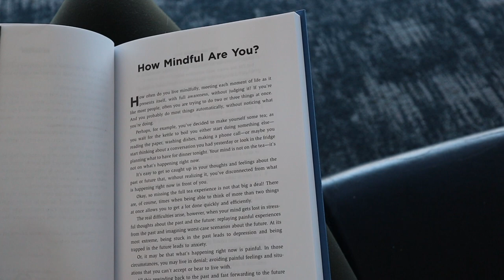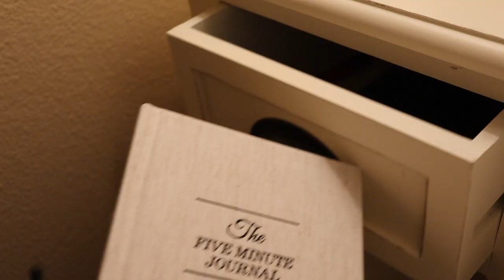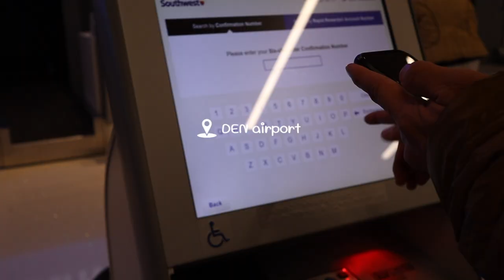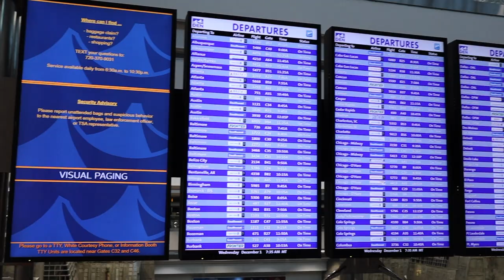snowboarding in copper mountain + arapahoe basin colorado with ikon pass 2021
here's another snowboarding vlog wherein my friends and i flew in to colorado to ride at copper mountain and arapahoe basin with our ikon pass. we had so much fun riding and celebrating our friend's birthday on this trip! i'm curious, did you guys get epic or ikon pass this season? and which mountains do you suggest i should check out? hope you enjoy today's snowboard vlog and happy shredding! :)

◤camera gear
○ vlog camera
○ osmo pocket 2
○ action camera
○ main camera

i’m a 20 something yr old registered nurse who’s trying to figure out a fulfilling work-life balance. I have a deep love for traveling, nature, adventures and great food - so that's what you'll find here in my little corner of the internet. my channel consists of vlogs, lifestyle and travel videos :)

Chamie Chaneco.

if you made it here, comment 🏂

this vlog is about: snowboarding, snowboarding in colorado, colorado snowboarding trip, arapahoe basin, copper mountain, copper mountain snowboarding, copper mountain skiing, copper colorado, snowboarding with ikon pass, ikon pass, ikon pass mountains, ikon pass worth it, colorado snowboarding, how to carve a snowboard, how to snowboard, snowboard vlog, arapahoe basin snowboarding, powder snowboarding, opening day, colorado snowboarding resorts, colorado snowboard trip, colorado snowboarding 2021, ikon pass 2021, ikon pass 2022, copper mountain review, arapahoe basin review, arapahoe basin top to bottom, snowboarding fun